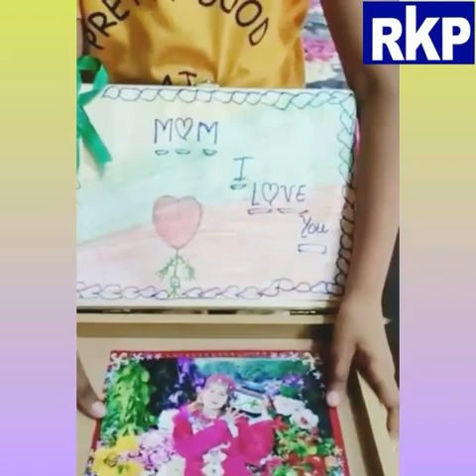💝Mother's Day Special (Part-3)💝